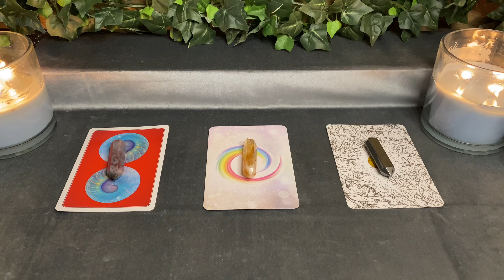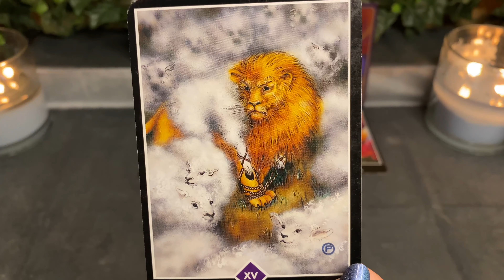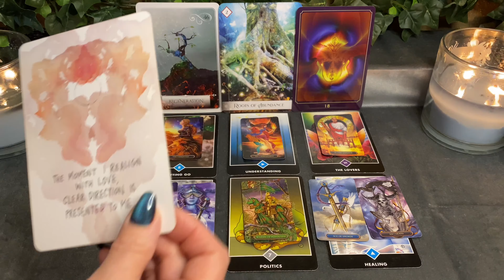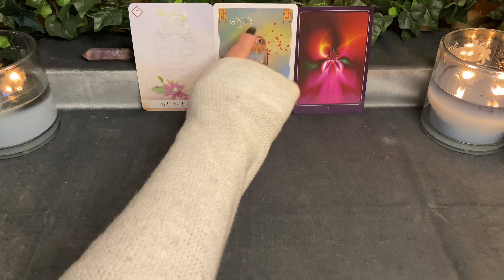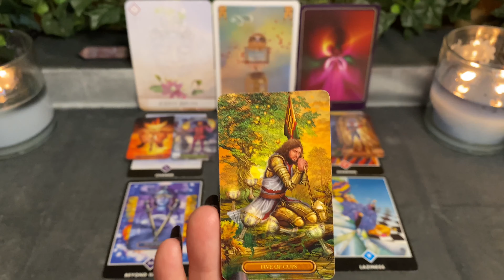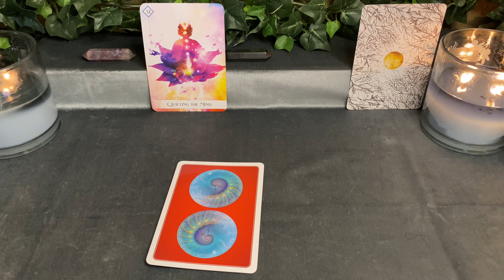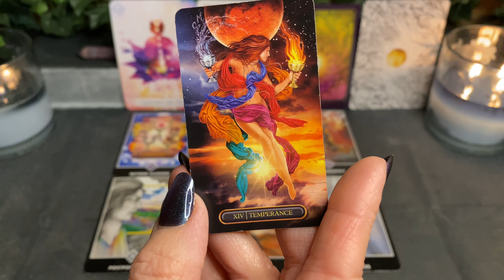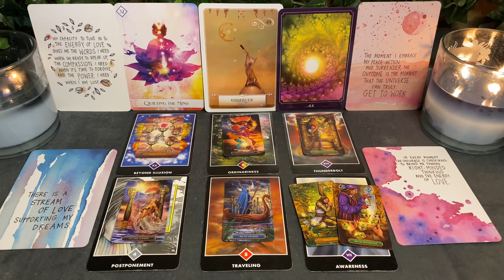Endings & New Beginnings ~ Timeless Pick-A-Card Tarot Reading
Time Stamps
Pile 1) 1:30
Pile 2) 16:53
Pile 3) 29:59